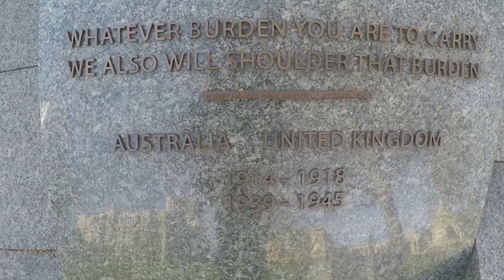Snoopet 254 - Sunday Morning in Chelsea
We had planned on finding another Pegasus piece, but we got a bit twisted around and wound up just wandering around. Most of the green spaces in Chelsea are private gardens, so we kept snooping around until we stumbled onto Wellington Arch.

There is a really nice tribute to the relationship between Australia and the UK there. Big love for Oz in this family.